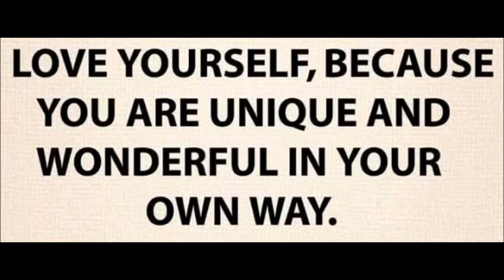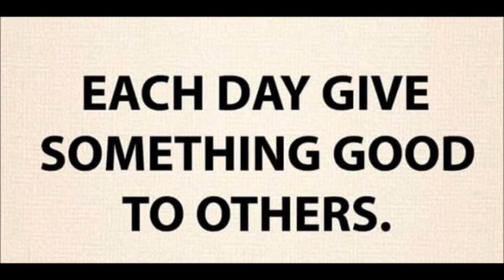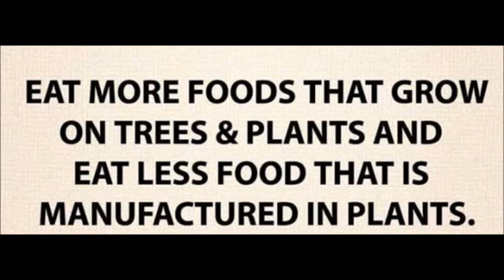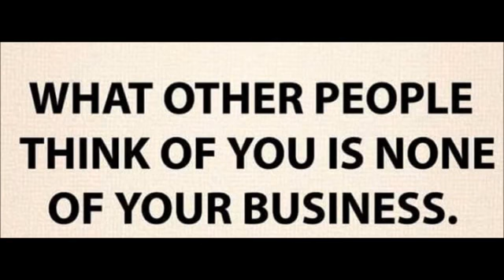How To Be Happy your Self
When you awake alive in the morning thank God for it..